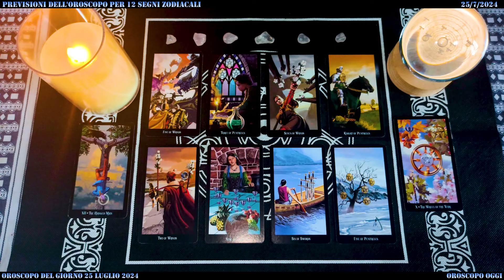Paolo Fox 💖 Oroscopo Oggi 25 luglio 2024: Amore, Lavoro e Salute😍